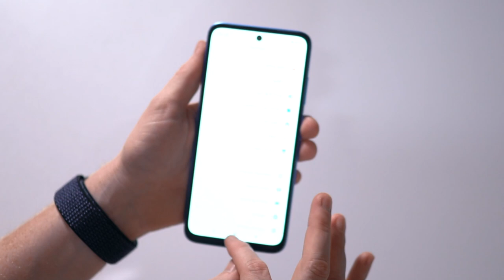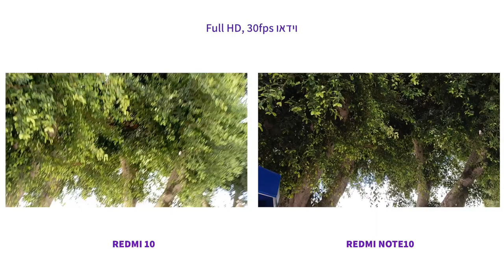הוא הא מי זה בא? המכשיר הבא שלך! המחליף של הPoco M3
סקירה על הדגם החדש והמשתלם  של שיאומי REDMI 10

📬הצטרפו לערוץ הטלגרם שלנו למבצעים והטבות בלעדיים📬